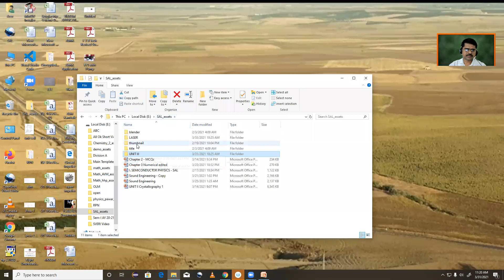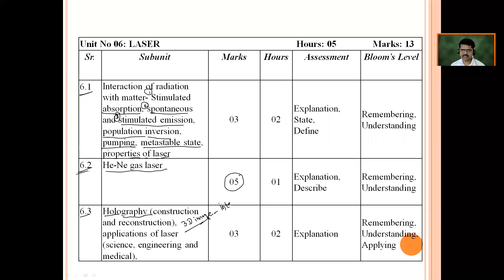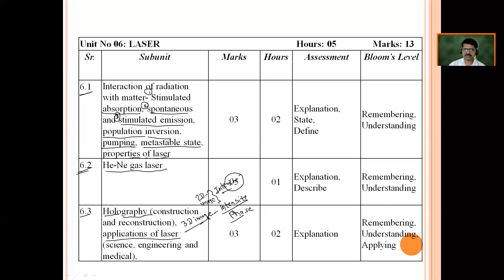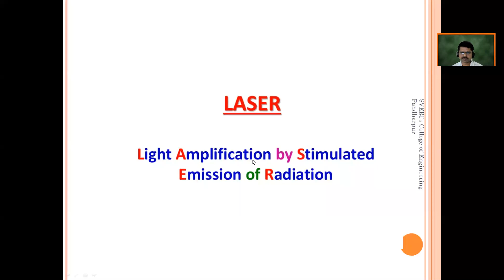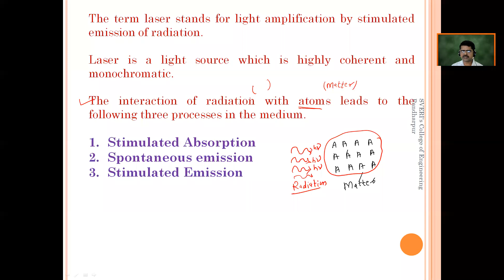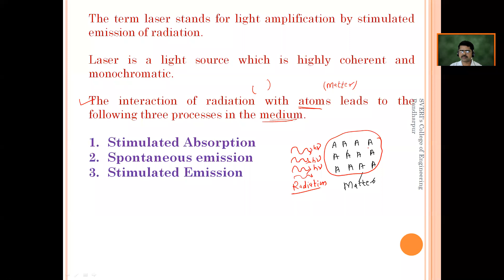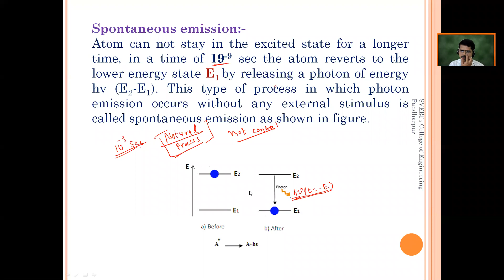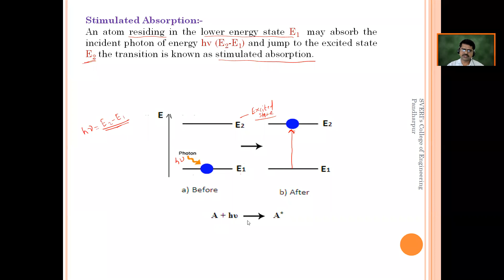EP 31 3 2021 SAL Div A